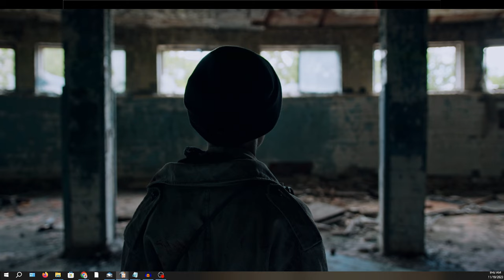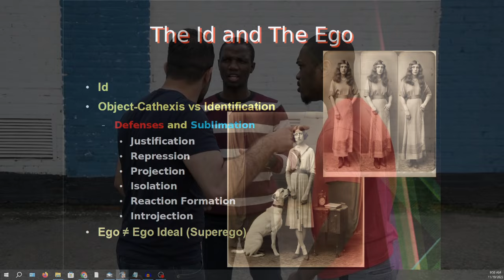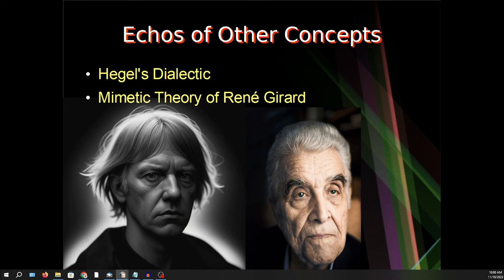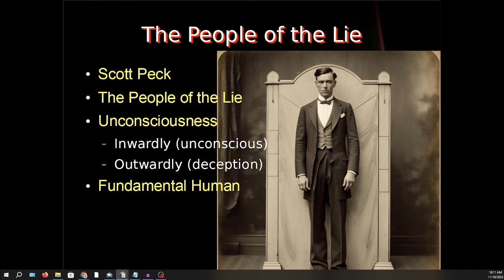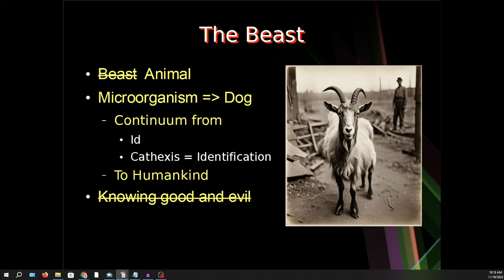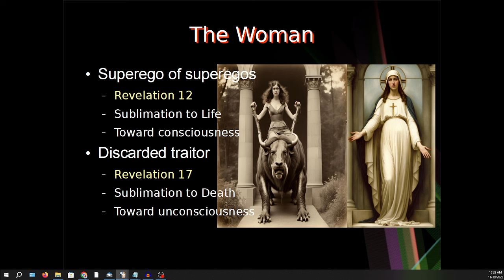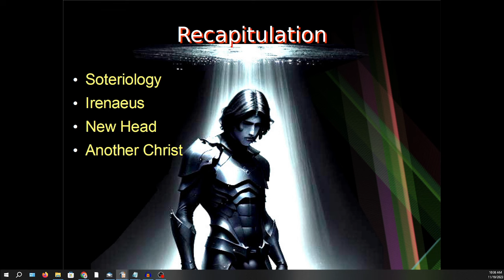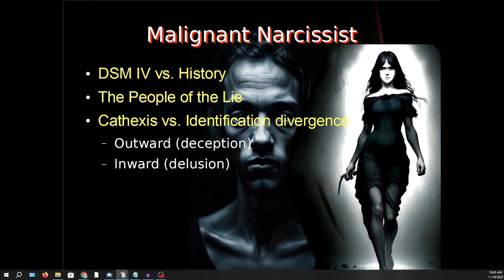The Three Levels of Apocalypse, The Dragon, The Woman and The Beast, and Avoiding the Lake of Fire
There's a Demon Behind the Id.
We look at The Dragon, The Two Women, and the Beast of Apocalypse and we compare how these figures should be interpretted as persons now and in the future, on the level of society and civilization with a focus on the manifestation of them within our own minds.  We focus heavily on Freud's Ego, Id and Superego, surveying "The People of the Lie" by Dr. Scott Peck, Hegel's Dialectic in Phenomenology of Mind and the Mimetic theory of Rene Girard.  We then use this to uncover how we can identify the dragon, the beast, and the two women of apocalypse on a societal, personal and internal way and we explore how we can avoid being overcome in these last days, and instead can reign with Christ.